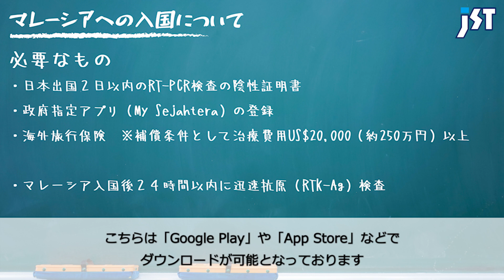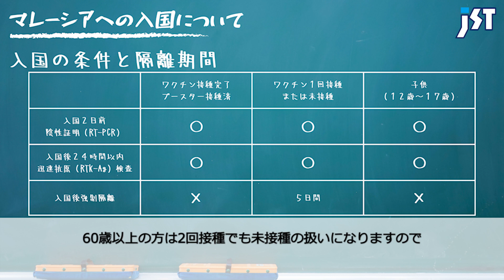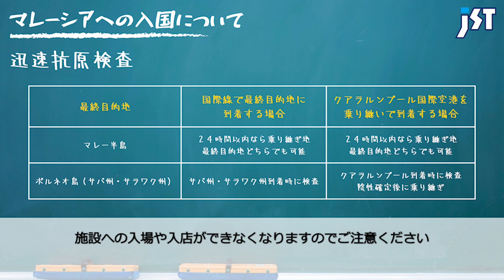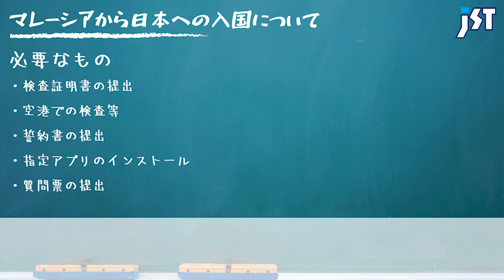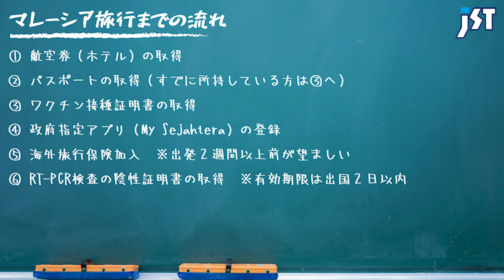【準備～帰国まで】マレーシア旅行を実現させるために必要な6つの事！これであなたもマレーシアへ♪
No.570
JSTパッケージツアー担当：鳶田（とびた）

コロナ禍で旅行をする場合、必要なもの・ことがたくさん増えました！
ただ、日本の水際対策や各国の規制緩和により海外旅行へのハードルも大きく下がりつつあります。
そんな国の一つとしてマレーシアが挙げられます。
4/1から開始した大幅な規制緩和により、一気に行きやすくなりました！
そこで今回はマレーシア旅行を実現させるために必要な6つの事をまとめました。
これを見ればマレーシア旅行が1歩も2歩も近づくこと間違いなし！！

◇ 提供 ◇
株式会社ジェイエスティ
〒460-0008